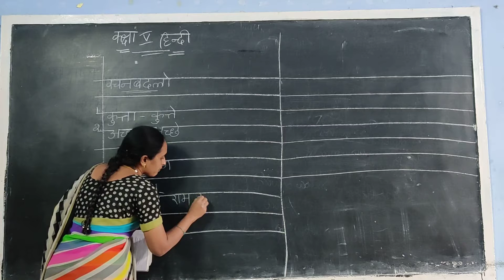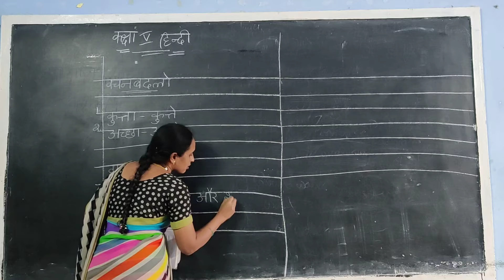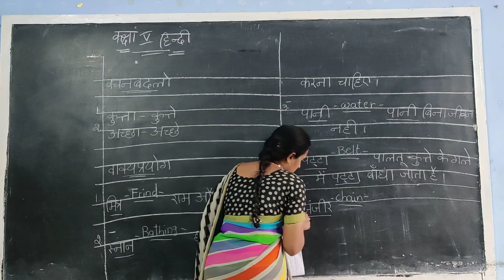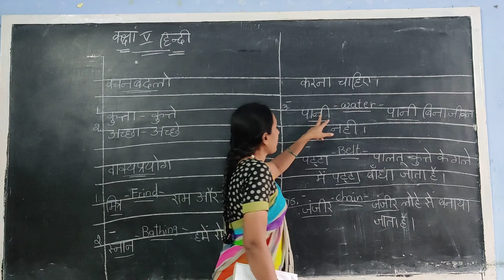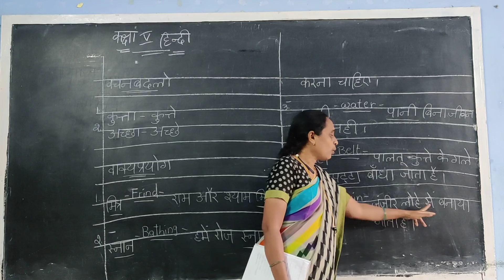12 November 2020(2)